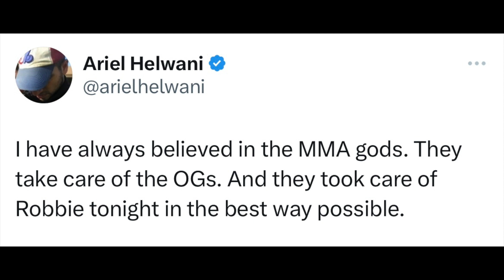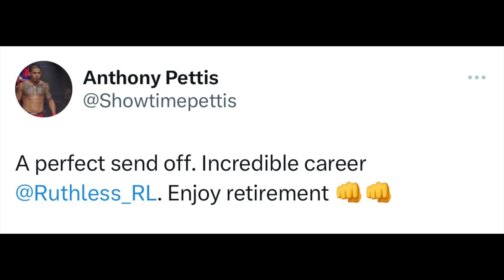FIGHTERS REACT TO ROBBIE LAWLER KNOCKS OUT NIKO PRICE UFC 290 | Robbie Lawler Retires Reaction